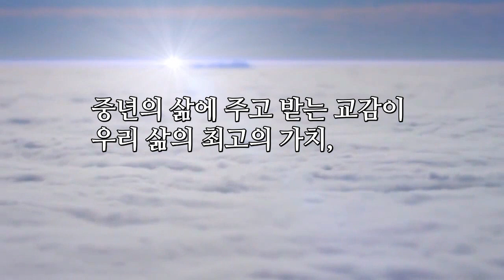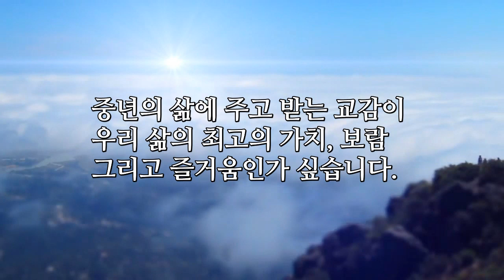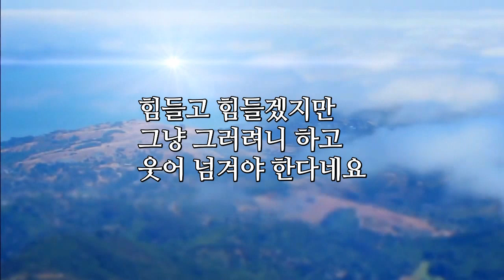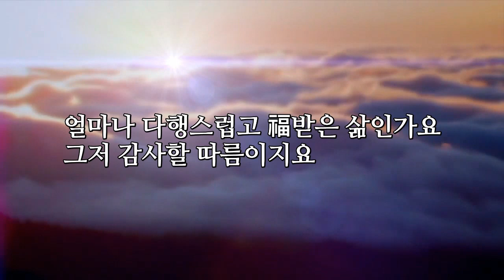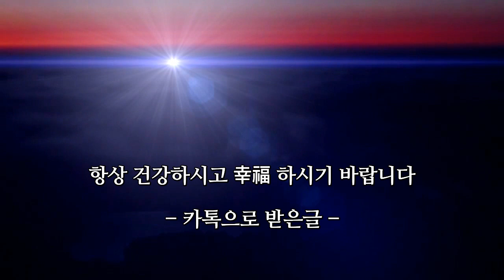고마운 인연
배경음악 - 이선희 인연
옮겨온글 - 고마운 인연

숱한 世上 사람중에 선택받은 우리의 인연
우리의 값진 우정인가 싶습니다.

중년의 삶에 주고 받는 교감이
우리 삶의 최고의 가치, 보람
그리고 즐거움인가 싶습니다.

힘든 일이 있으면
바람결에 흘려 보내고, 사는게 답답하고
우울할 땐..
파~란 하늘 보고
웃으며 날려 보내요,

고달프고 어려움 없이
사는 삶은 이 世上
어디에도 없다지요,

중년에 한 두군데
아프지 않고 산다는 건
아니될 말이고요~
힘들고 힘들겠지만
그냥 그러려니 하고 웃어넘겨야 한다네요,

너도 나도 빈 손으로
왔다가 빈손으로 가는 우리네 人生..
그 무엇을 탐하리오~

귀한 인연으로 카톡
이라도 주고 받을수
있으니 얼마나
다행스럽고 福받은 삶인가요.
그저 감사할 따름이지요

- 옮겨온 글 -